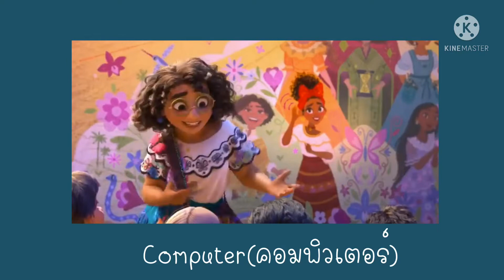Cousin Dolores Can hear a pin drop in 21 voice